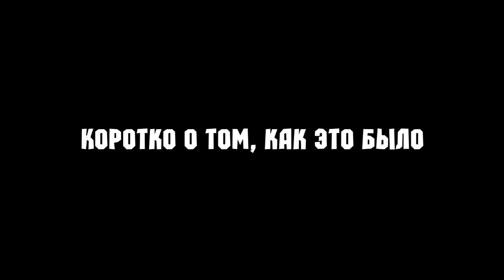Жизнь Атлета: Городская эстафета.